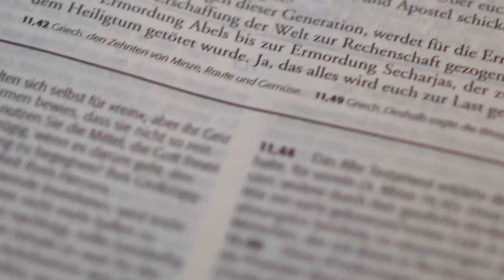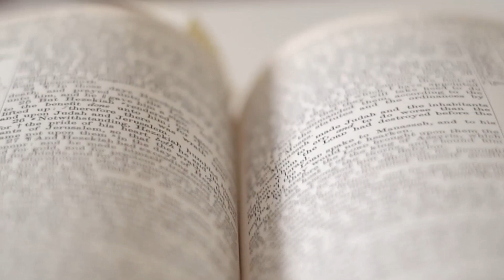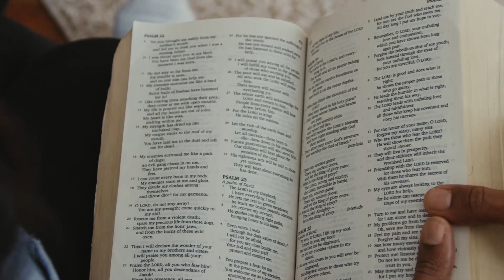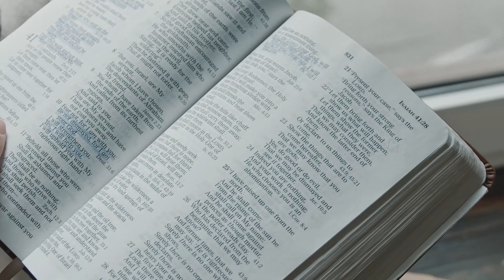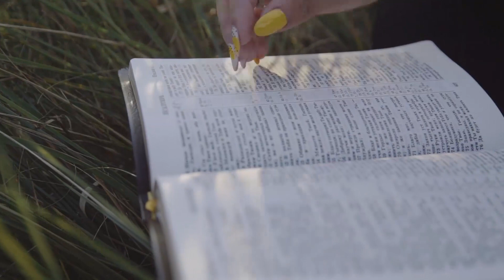Amsal - Proverbs BGM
Persembahan dari Bahtera Rohani,
Dentingan piano pengiring saudara-saudari
untuk membaca Amsal setiap hari
Tuhan selalu memberkati